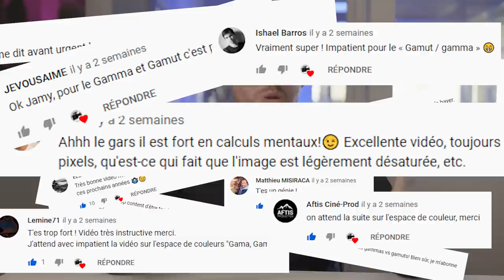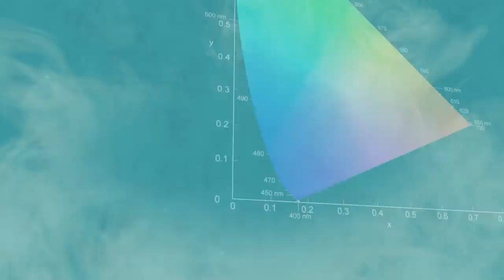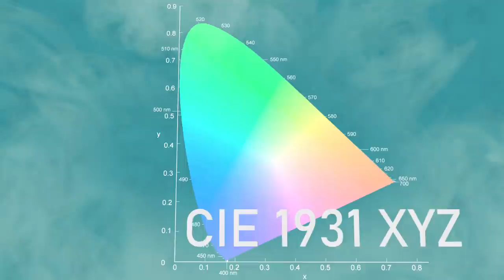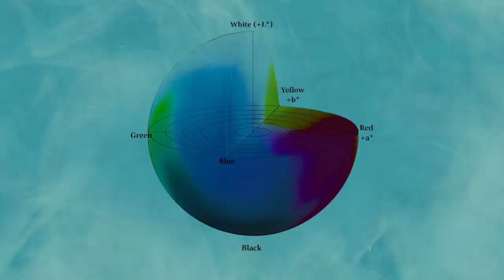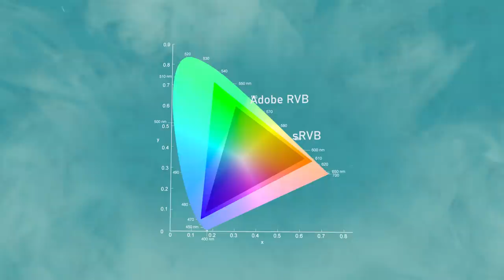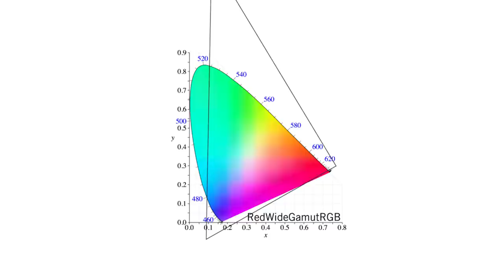Les espaces de couleurs - GAMUT cine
Vous l'aviez demandé, voici une vidéo qui aborde les espaces de couleurs Promis, nous aborderons très bientôt dans une prochaine les GAMMA et le notamment le LOG.
N'hésitez pas à me donner des idées de sujet pour les prochaines vidéos.